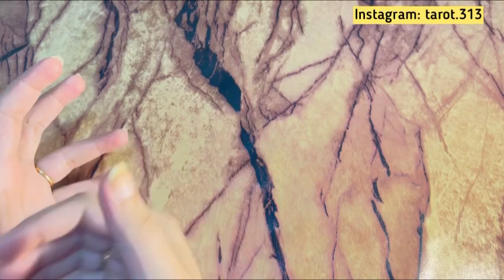Love messages from your person💞💬 Current feelings🥰Timeless Reading🔮Hindi Urdu🔮lovemessages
Current Feelings of your person. General Timeless
hindiurdu